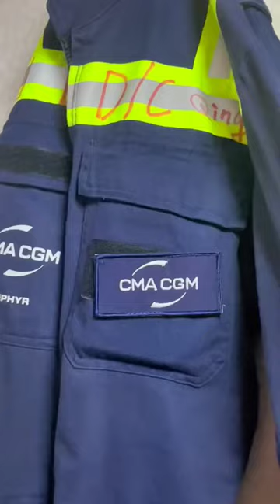sailor's private room